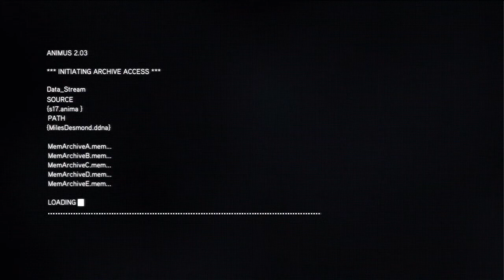AC Revelations Walkthrough Part 36 - Desmond's Journey, Part 5: Regret